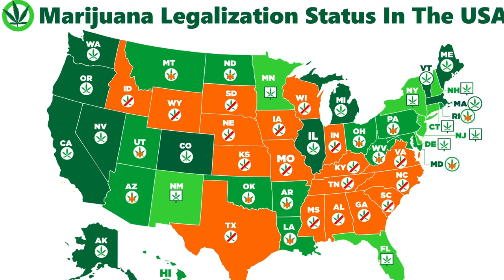Legalize Weed! VP Kamala Harris Adds Her Voice to Push for Federal Reform - A Block Weed Talk News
On Friday March 15th, a historic moment in cannabis history when Vice President Kamala Harris invited guests to a roundtable discussion about the reform of archaic cannabis prohibition. We'll hear from her, and from Chris Goldstein from NORML who was one of the Federally convicted cannabis "felons" who has been pardoned by President Joe Biden. Plus a personal conflict in the New York State cannabis scene between a beloved edible manufacturer and a director from the Office of Cannabis Management. This is the A Block or the first section of Weed Talk News with Alaina Pinto focusing on federal cannabis reform, t the Washington state report from Matthew Friedlander. Plus the California Report with LeVanna Vassau. The B and C blocks or sections of this week''s show will be released on Tuesday and Wednesday. The Full Show will be posted on the Pro Cannabis Media home